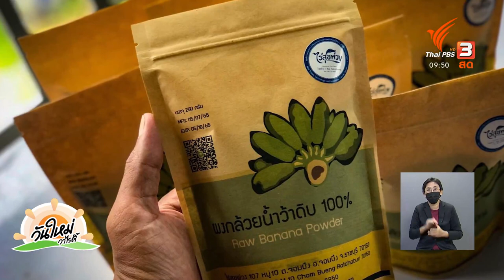เศรษฐกิจพอเพียง คือชีวิตที่ไม่หยุดพัฒนา | พอดีพอเพียง | วันใหม่วาไรตี้ | 31 ส.ค. 65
คำว่า "เศรษฐกิจพอเพียง" ถูกตีความไปในความหมายที่ต่างกัน แต่สำหรับ “ไร่สุขพ่วง” คือการพัฒนาอย่างไม่สิ้นสุด ใช้ทรัพยากรที่มีอยู่อย่างจำกัดให้เกิดมูลค่าสูงสุด ตามไปดูกันว่าเขามีแนวคิดอย่างไร ?

ชมย้อนหลังรายการ "วันใหม่วาไรตี้" ในช่วง "พอดีพอเพียง" ได้ที่